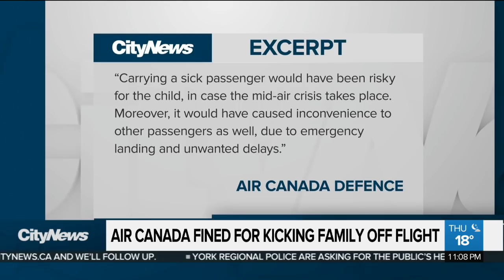Oakville family awarded $70,000 for Air Canada passenger rights violation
Minali Mittal and her family have been awarded nearly $70,000 after a consumer complaint body in India ruled Air Canada had violated their passenger rights. Ginella Massa reports.